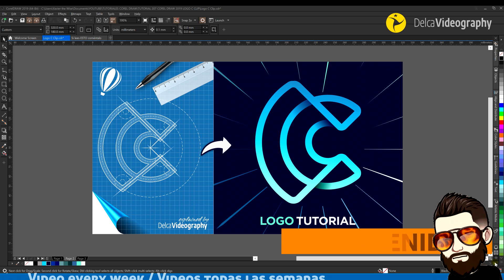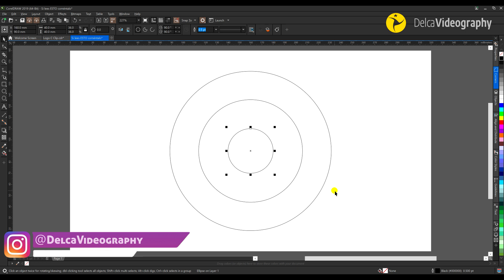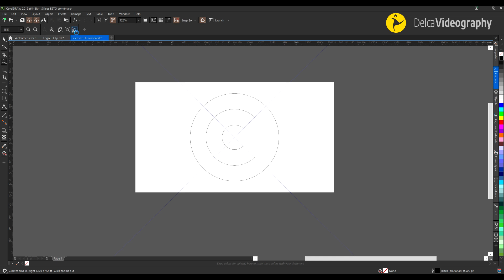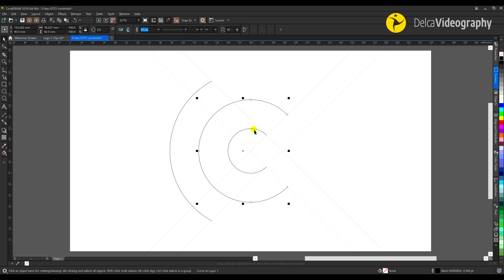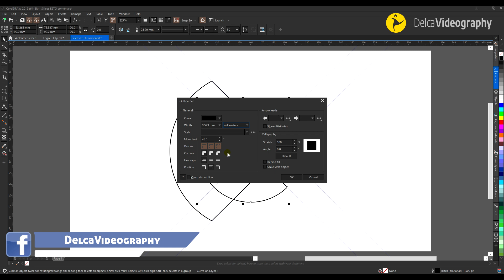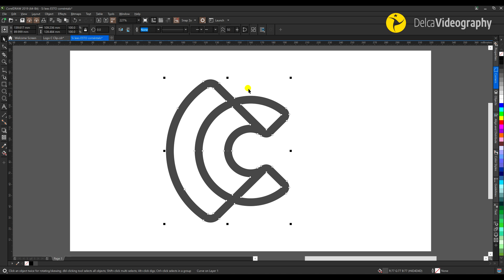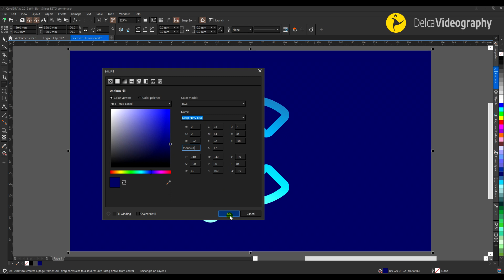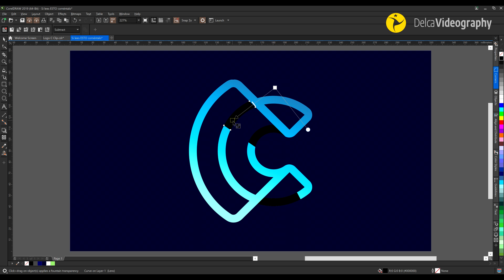🔥 USA LETRAS para CREAR LOGOS si SIGUES estos PASOS ▶ TUTORIAL | DelcaVideography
✅A partir de letras puedes CREAR LOGOS en CorelDRAW si APLICAS estas TÉCNICAS. Quédate a ver este tutorial en para comprobarlo por ti mismo. Descubre más aquí 👇👇👇

✅From letters you can CREATE LOGOS in CorelDRAW if you APPLY these TECHNIQUES. Stay and watch this tutorial to see for yourself.. Find out more here 👇🏻👇🏽

📌 Chapters content / Contenido del vídeo

00:00 Introduction / Introducción
00:46 Project setup / Configuración de proyecto
01:50 Logo structure / Estructura logo
11:19 Interactive fill / Relleno Interactivo
12:31 Contrast bacground / Fondo de contraste
13:15 Shadows / Sombras
15:49 Final Design / Diseño Final

Happy design ;)
Feliz Diseño ;)

En este video explico las técnicas para construir este diseño (en la miniatura se expresa como "Explicado por DelcaVideography"). Todas las técnicas y sus lógica de construcción son exclusivas de DelcaVideography.
Créditos al autor original de este logo: Dmitry Lepisov
Nombre de origen: C+Wifi